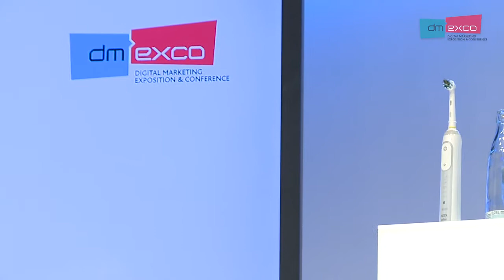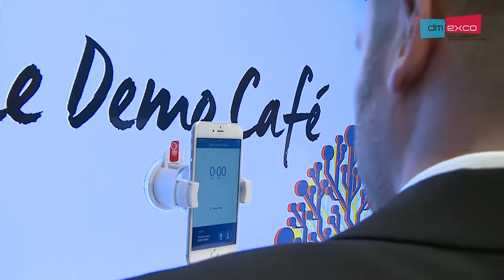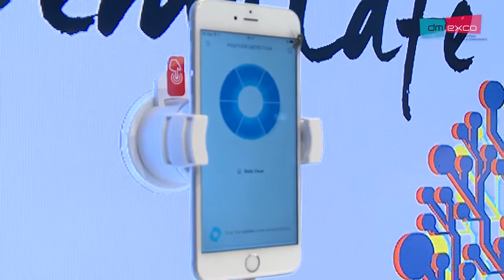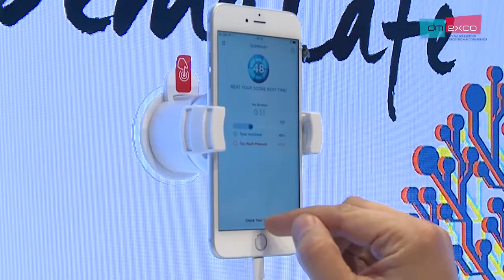The Demo Café - Connected House | DMEXCO16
Lars Hinrichs, Dr. Christine Preisach, Hansjörg Reick // Experience Hall // September 14 // 03.55 pm
dmexco:connectedworld // The Demo Café - Connected House